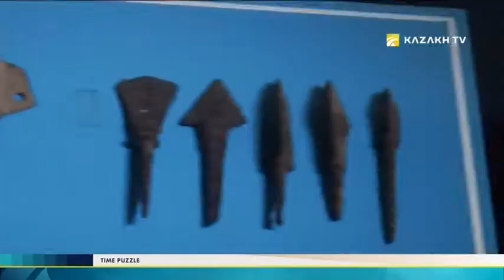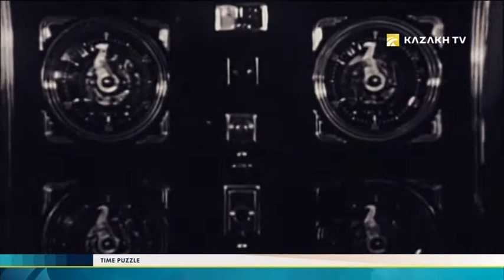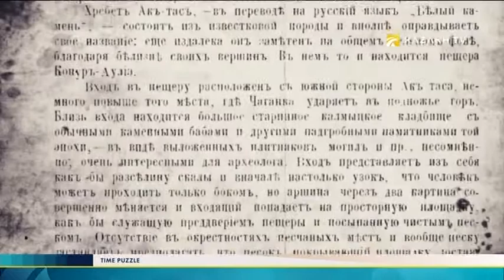Time puzzle №23. Miracles of of Konyr Auliye